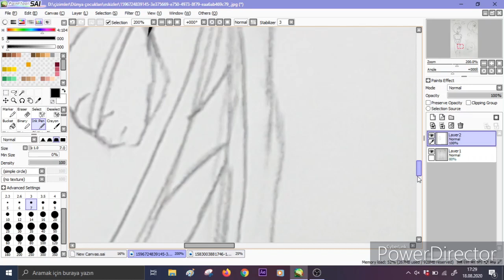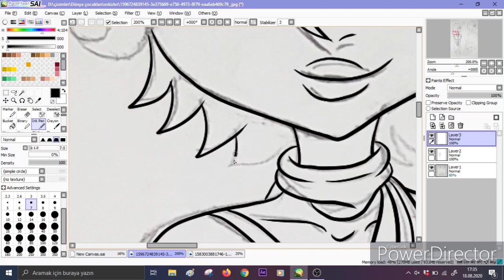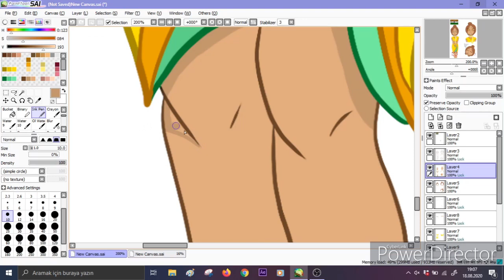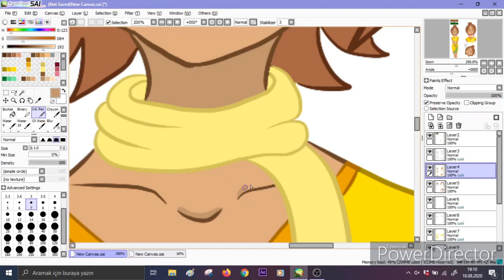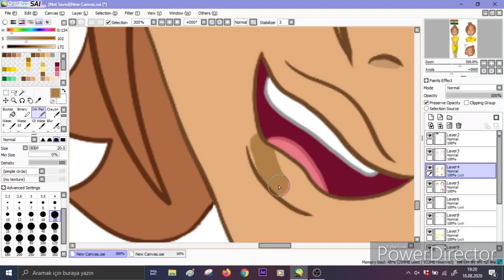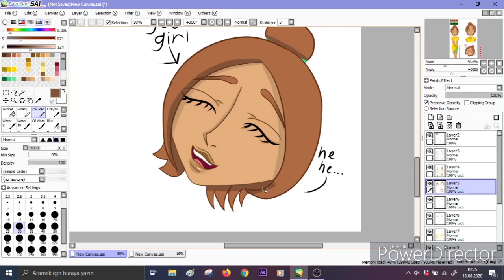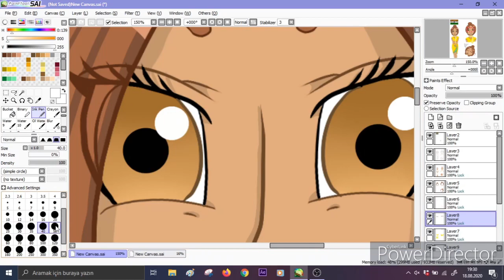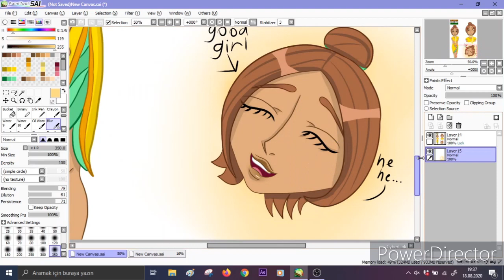Character Redrawn: Şolya Minasa (Original Character)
Name/isim: Şolya Minasa
Country/ülke: India/Indian (Hindistan/Hintli)
Age/yaş: 18
Likes/Sevdikleri: Dance and traditions/ Dans ve gelenekler
Dislikes/sevmedikleri: Angry and unrespectful persons/ sinirli ve saygısız insanlar